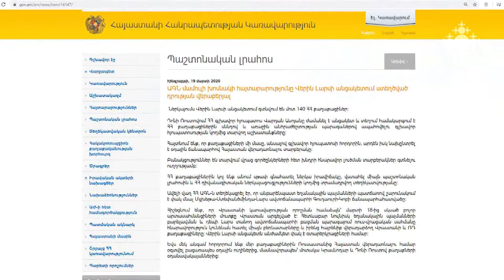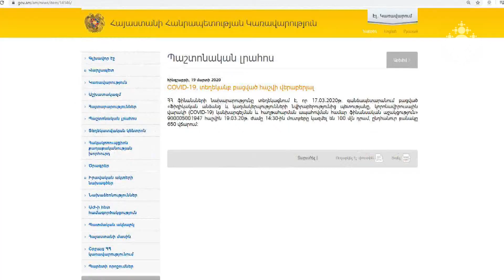Պաշտոնական լրահոս 19.03.2020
Հայաստանի Հանրապետությունում կորոնավիրուսով վարակվածների թիվը մարտի 19-ի ժամը 15:00-ի դրությամբ 122 է: Ըստ առողջապահության նախարար Արսեն Թորոսյանի, վարակվածների 40 տոկոսը չի ջերմում, 60 տարեկանից բարձր 13 վարակված կա: Ըստ նախարարի, ախտահարվածների կյանքին վտանգ չի սպառնում:

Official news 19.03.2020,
As of March 19, 15:00, the number of people infected with coronavirus in the Republic of Armenia is 122.According to Arsen Torosyan, the Minister of Health, percent of patients have no temperature, 13 patients are above 60.The Minister confirms that the life of patients is not endangered.